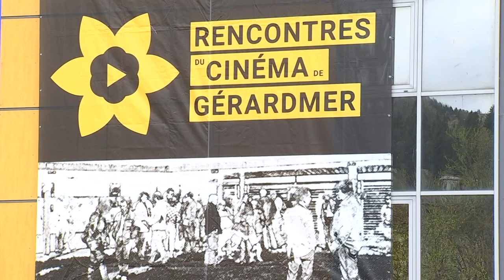En bref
- Coup d'envoi de la 26ème édition des Rencontres du cinéma de Gérardmer.18 films projetés en avant-première pour les professionnels et le grand public, dont ce mardi après-midi "Frères", un film d'Olivier Casas avec Mathieu Kassovitz et Yvan Attal inspiré d'une histoire vraie , celle de 2 petits garçons abandonnés qui ont survécu 7 ans seuls en forêt.
- La treizième édition du festival  culturel "le printemps de la Palestine" organisé par l'association France Palestine Lorraine Sud met en avant la culture de ce peuple à travers des films, des spectacles, des expositions, comme c'était le cas samedi au tiers-lieu ailleurs à Épinal, mais aussi à Gérardmer et Saint-Dié jusqu'au 21 avril.
- 7ème édition du Festival international de magie samedi à la Rotonde de Thaon-les-Vosges. 1500 spectateurs ont profité du show sur 2 séances